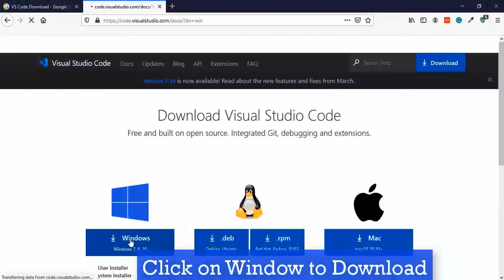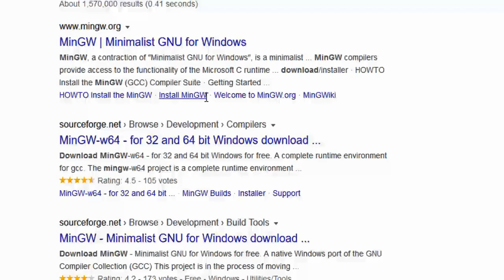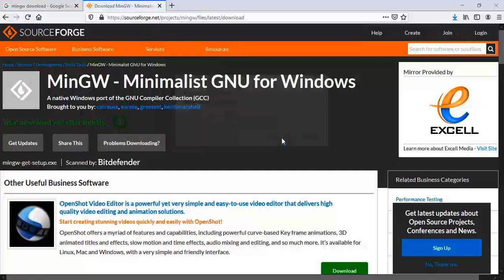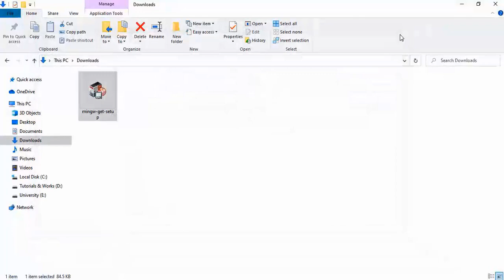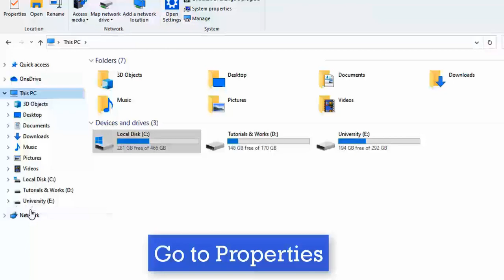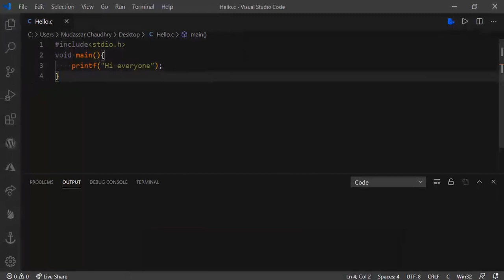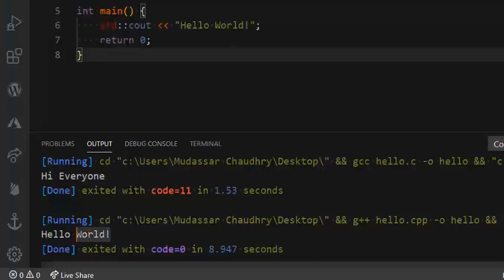How to Run C and C++ Programs on VS code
🔴 Know About Me Hi Guys, Today I am gonna show you How to Run C and C++ Programs on VS code. So for Running C Program and C++ Program in Vs Code you just need to install MinGW Software.

There is the Following step requires for Run First C and C++ Code in Visual Studio Code
1.Download VS Code
2.Install VS Code
3.Download MinGW
4.Install MinGW
5.Run C/C++ Program

How do you code C in VS code?
Install the Code Runner Extension.
Open your C code file in Text Editor, then use shortcut Ctrl+Alt+N, or press F1 and then select/type Run Code, or right-click the Text Editor and then click Run Code in the context menu, the code will be compiled and run, and the output will be shown in the Output Window.

How run the C++ program in VS code?
C/C++ support for Visual Studio Code is provided by a Microsoft C/C++ extension to enable cross-platform C and C++ development on Windows, Linux, and macOS.
Install the Microsoft C/C++ extension
Open VS Code.
Click the Extensions view icon on the Sidebar (Ctrl+Shift+X).
Search for c++ .
Click Install.

How do I run a program in VS code?
To run code:
use shortcut Ctrl+Alt+N.
or press F1 and then select/type Run Code,
or right-click the Text Editor and then click Run Code in the editor context menu.
or click the Run Code button in the editor title menu.
or click the Run Code button in the context menu of file explorer.